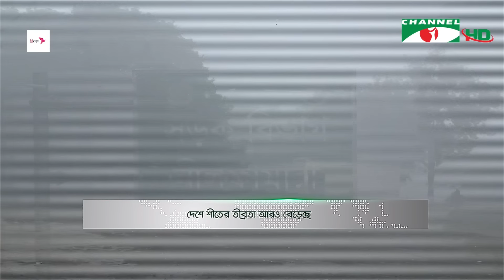দেশে শীতের তীব্রতা আরও বেড়েছে